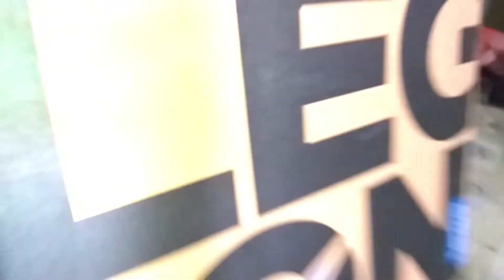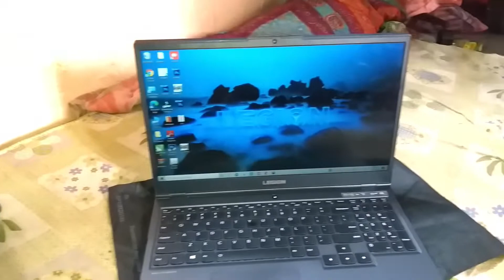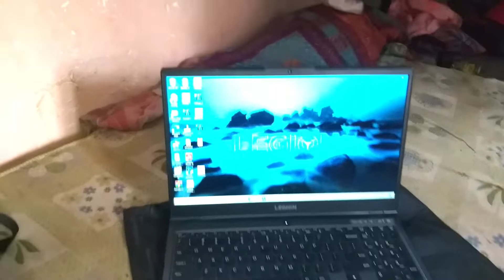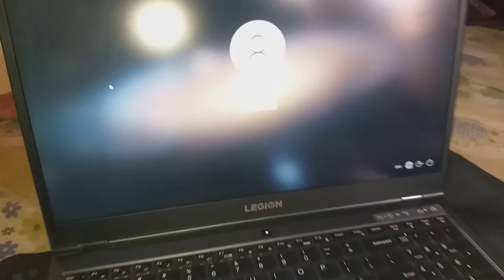First Time Laptop My Life // पहली बार मैंने अपने लाइफ में लैपटॉप लिया है Daulat Singh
फिस्ट टाइम मैंने अपने लाइफ में लैपटॉप लिया है
My New Gaming Laptop Unboxing